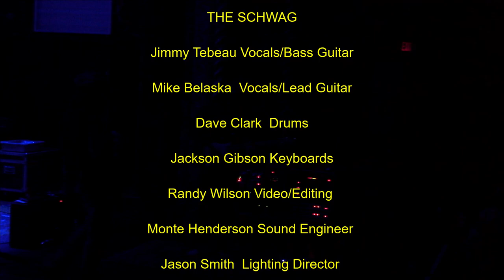THE SCHWAG - SHAKEDOWN STREET - UPTOWN THEATER - 11/28/2019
This is from the 2019 Thanksgiving show at the Uptown Theater in Kansas City MO